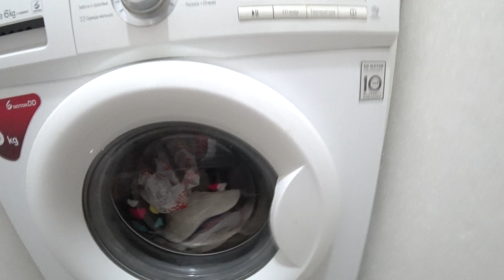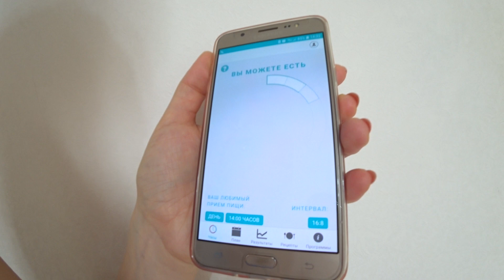Я ХУДЕЮ МАРАФОН ПОХУДЕНИЯ ДЕНЬ 1 ЦЕЛЬ СТРОЙНАЯ ФИГУРА К ЛЕТУ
0:00 - 2:13 Стираю обувь(можно пропустить)
2:14 - 2:55 О маникюре и педикюре (хвастаюсь)
2:55 - 8:58 (Болтаю... о интервальном голодании и не только)
9:00 - 11:46 Выполняю упражнения
11:50 - 13:01 Устала)))
Привет! Рада видеть вас на своем канале!
Меня зовут Наталия, начинаю марафон похудения. Это первый день занятий. Моя цель стройная фигура к лету.
Мой канал о простых женских заботах и семейных буднях. Присоединяйтесь, будем проводить их вместе!
Будем наводить порядок и создавать уют в доме, убираться, вкусно готовить и  путешествовать, заниматься спортом!
Пишите, отвечаю на все адекватные комментарии 😉